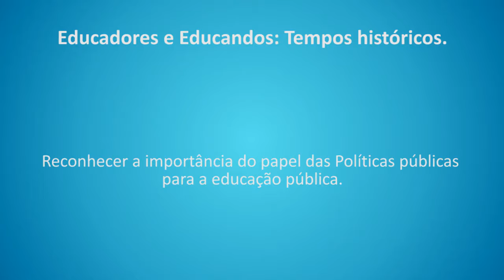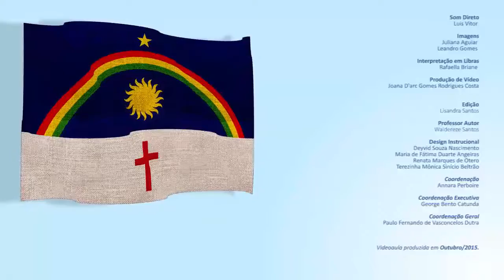CURSO TÉCNICO EM MULTIMEIOS DIDÁTICOS | EDUCADORES E EDUCANDOS | COMPETÊNCIA 04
Competência 04 | Reconhecer a importância do papel das Políticas públicas para educação

Nesta aula estudar as políticas educacionais brasileiras a partir de 1989, e seu comprometimento com o FMI, Consenso de Washington, com o Banco Mundial, e os interesses empresariais

Tags.: 1. Educação - Políticas públicas. 2. Gestão administrativa. Educação Pública. 3. Multimeios didáticos. 4. Educação a distância (EAD)